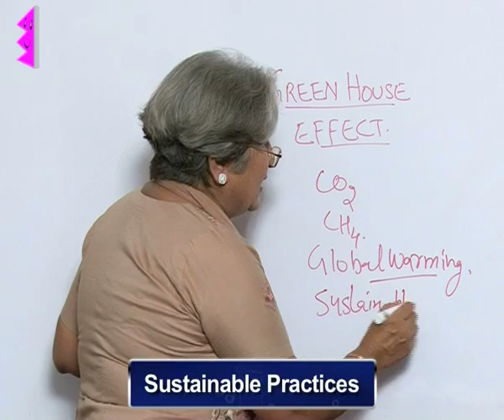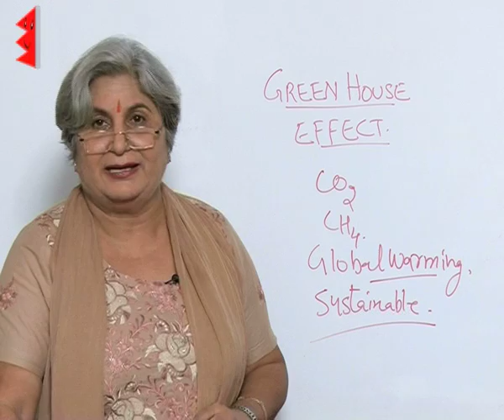CBSE Class 9 Chemistry Natural Resources Green House Effect |Extraminds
Chapter: Natural Resources
Topic: Green House Effect
Extraminds